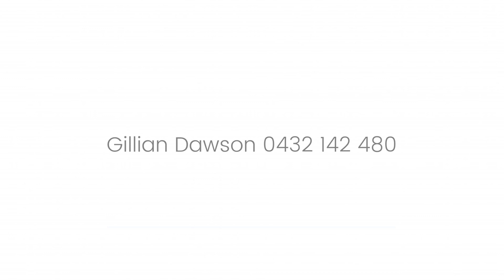19/39-47 Soorley Street, Tweed Heads South - Virtual Inspection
Strikingly Renovated Ground Floor Apartment

Golf course views, lifestyle location close to shops cinemas and transport